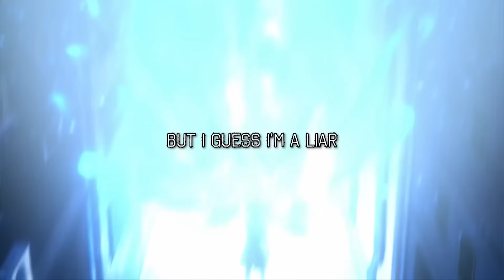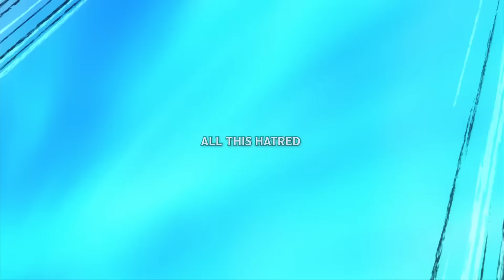DABI RAP - "Exhausted" [My Hero Academia] │ Zach B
[+Many other streaming platforms]
✦Credits✦
Lyrics / Vocals / Video by - Zach B
Produced, Mixed & Mastered by - Mack on the Beat
Thumbnail Art by - Lammy
[PRODUCED BY - Mack on the Beat]